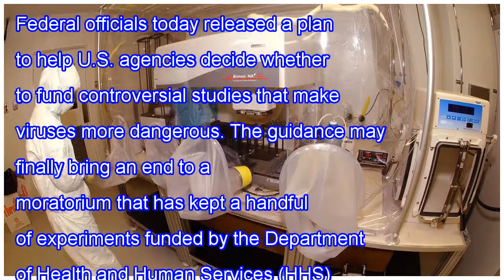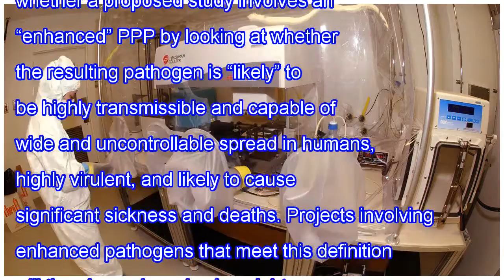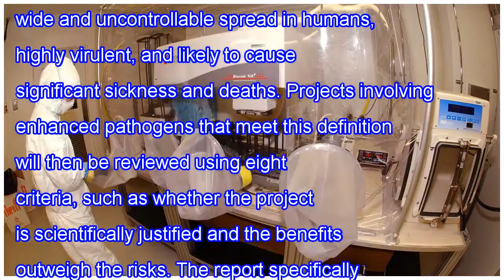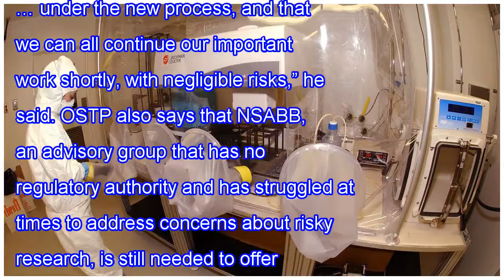White house announces review process for risky virus studies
Federal officials today released a plan to help U.S. agencies decide whether to fund controversial studies that make viruses more dangerous. The guidance may finally bring an end to a moratorium that has kept a handful of experiments funded by the Department of Health and Human Services (HHS) on hol...